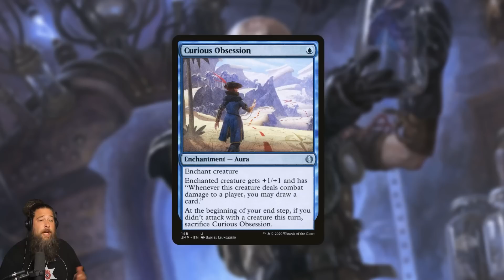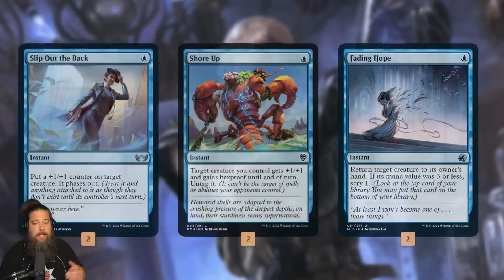The Most Annoying Budget Deck in Standard | 8 Rare Mono-Blue $#%**&^$ | MTG (Magic: the Gathering)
Want to rank up in Standard on Magic Arena while spending just eight rare wildcards and also making your opponent's miserable? Well then do I have the perfect budget deck for you!

0:00 Start
4:25 Match 1
13:44 Match 2
20:00 Match 3
28:39 Match 4
37:46 Match 5
41:48 Wrap Up